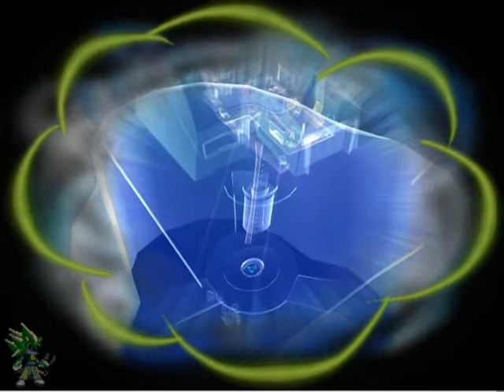Psychonauts part 16 - The other assassain's will make fun of me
We continue this episode by sneaking into the Book depository. or whatever its called.